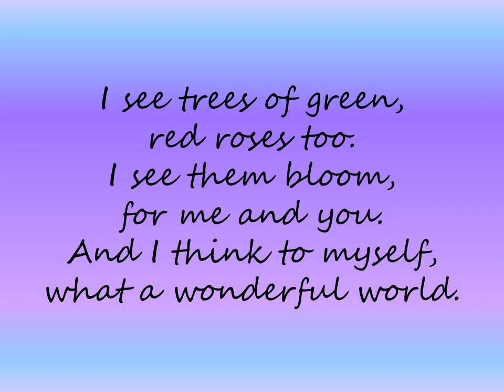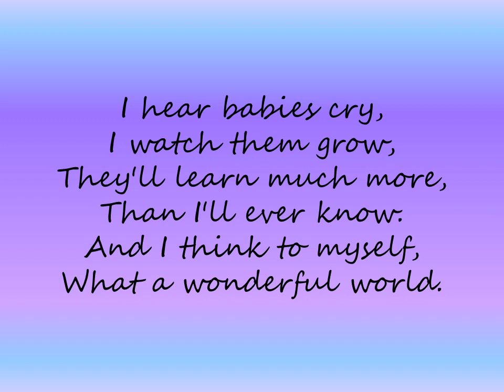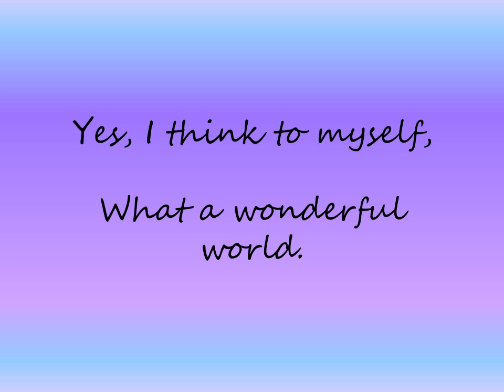Louis Armstrong - What a wonderful world (female cover)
Az egyik kedvenc számom.
This is one of my favourite song.